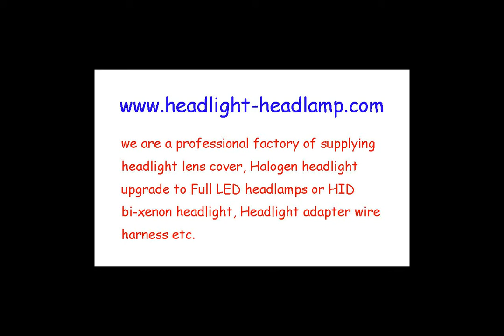Mercedes-Benz W251 Headlight Plastic lens Cover Lenses Yellowish Replacement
If your 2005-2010 Mercedes-Benz R-Class W251 R280 R300 R320 R350 R500 R63 AMG original factory OEM Headlight Lens Cover Plastic Lenses Glasses have problems, like been Yellowish Scratched Lenses Crack, Cracked, Broken or have fading, faded and fogging, foggy, haze, aging etc. Don't need to replace the whole headlight assembly, you only need to repair your plastic headlight lens cover, it means only need to replace the lenses cover and then your headlights can back to condition as new.